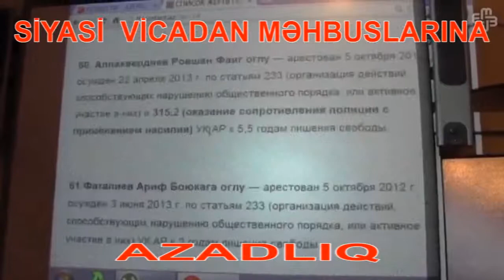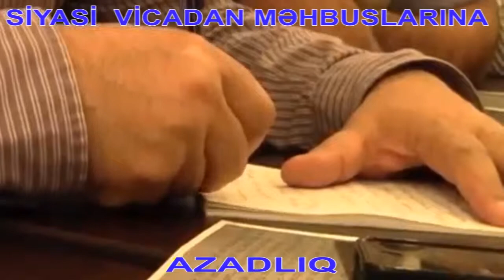SIYASI VİCDAN MƏHBUSLARINA AZADLIQ